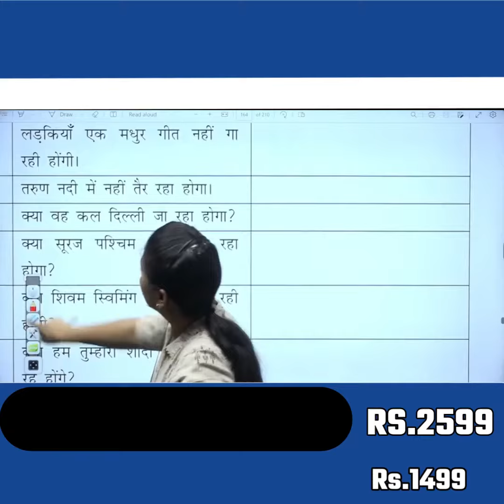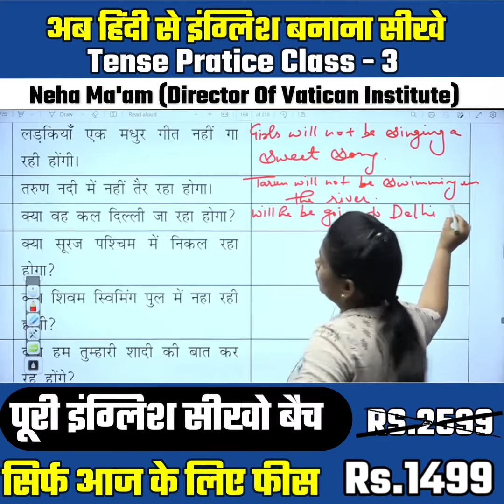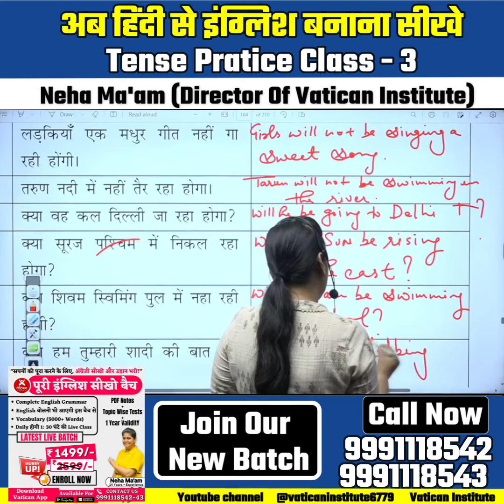अब हिंदी से इंग्लिश बनाना सीखे Practice Class - 3 || Neha Ma'am || Vatican Institute